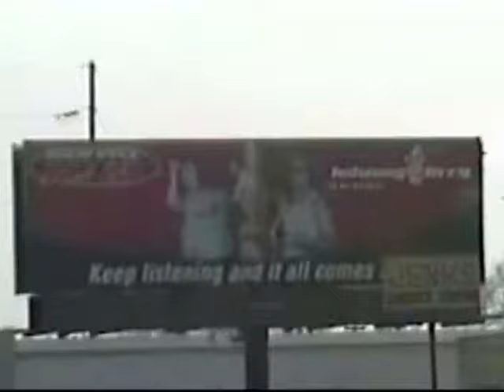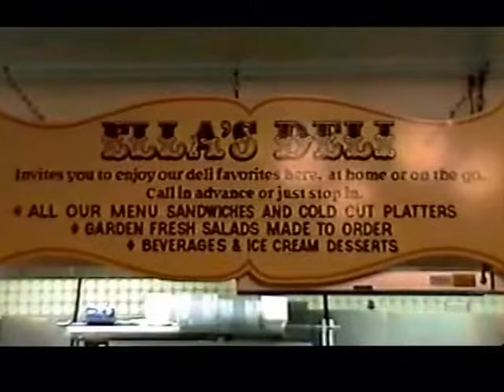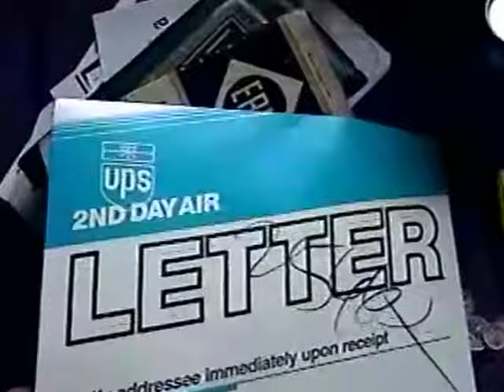RDMVTL 5195 ~4/11/2003 ELLA'S DELI @ MADISON , WI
MADISON , WISCONSIN ~  Kari took me out for dinner at this place we had seen . Ella's Deli was run by a fellow from Buffalo , New York and has since closed in 2017.
Lot's of Old Time novelties to keep everyone entertained. The food was out of this world as well . We ate here many times afterwards.
(G)